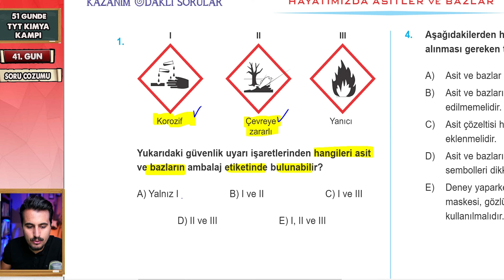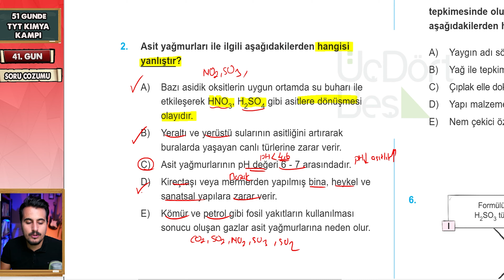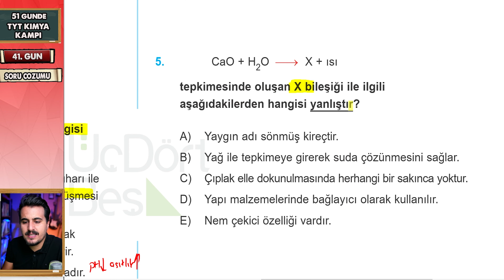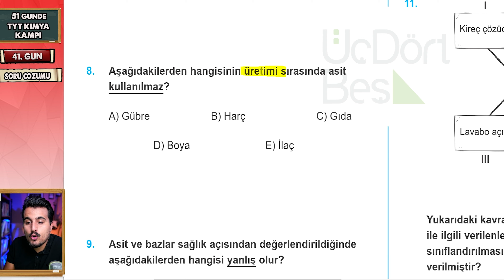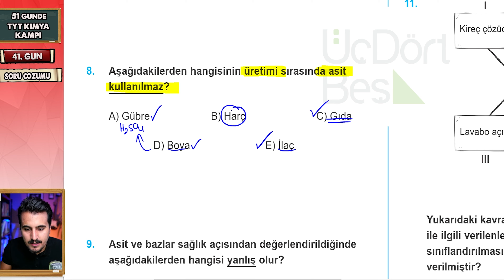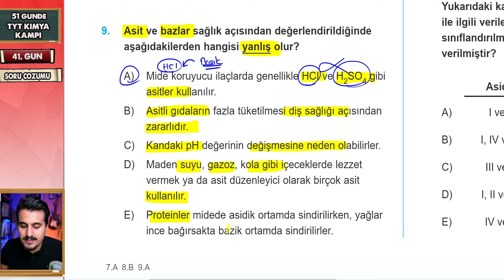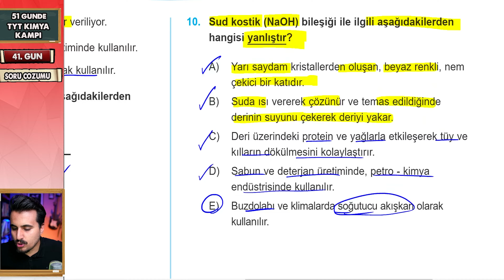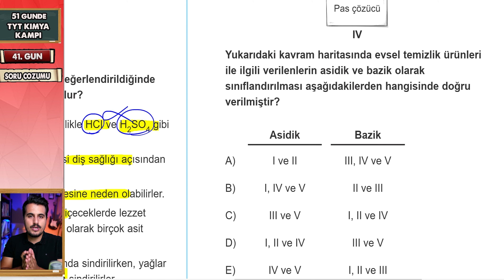Hayatımızda Asitler ve Bazlar | 51 Günde TYT Kampı | 41.Gün | Soru Çözümü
TYT 2023 /  Tyt Kimya Kampı / 51 Günde TYT Kimya  /  TYT Kimya/  Konu anlatımı / Soru Çözümü